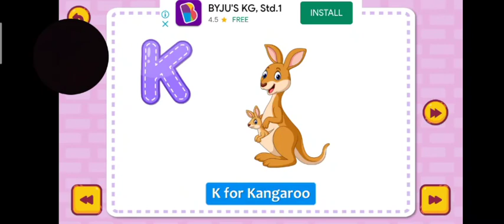Phonics for learning children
Phonics for learning children very easily